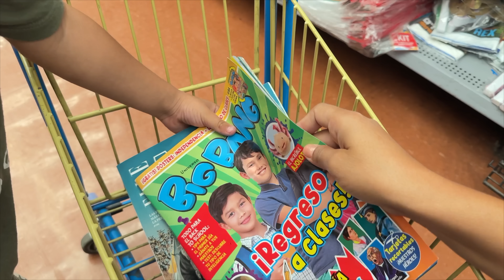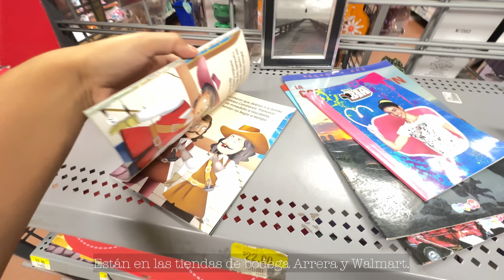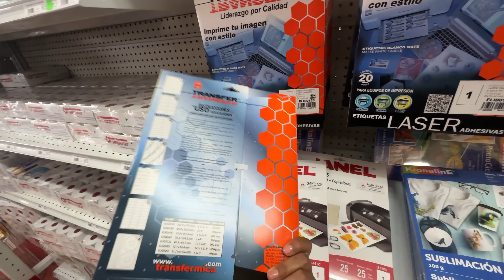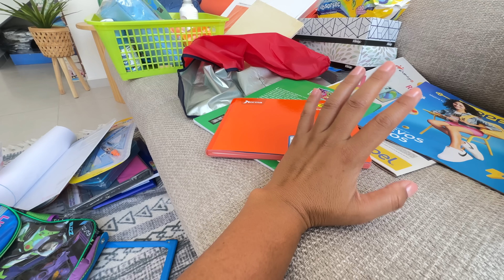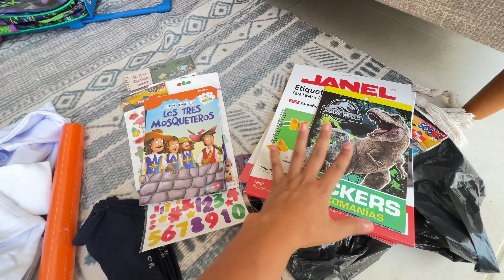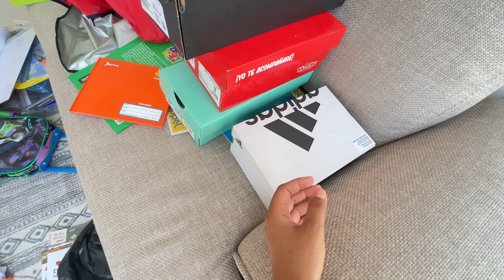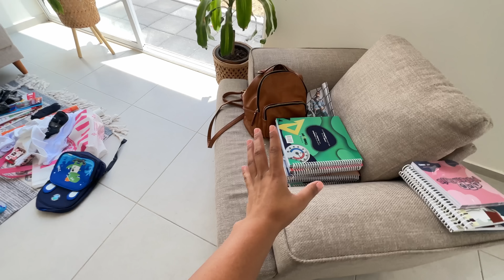ME VOY! todo el dia de compras ✅ NUEVAS escuelas, para mis hijos | Ale García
❤️Instagram: (Ale._ garcia) historias diarias!!
♥️Facebook: (Ale Garcia) videos sin datos!

📱Correo electrónico:
🛑(Negocios, business)